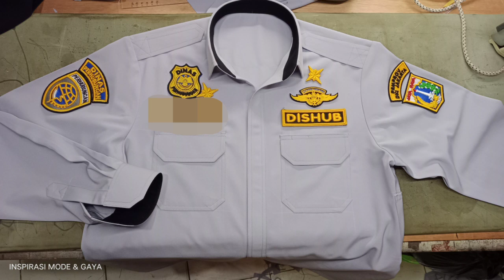PLAKET DAN SAKU PDH • MENJAHIT BAJU PDH • MENJAHIT BAJU PDH ASN • BAJU PDH DISHUB • BAG 1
yazid tailor
inpirasi mode dan gaya
belajar menjahit ala yazid tailor

jas pria
jas wanita
Model Jas wedding
Jas resmi
Jasko
Jasket
jahit jas
pola jas pria
pola jas wanita
lengan jas
pola lengan jas
pasang lengan jas

Baju pdl
Baju loreng
Pola PDH
Pola PSU
pola PDU
Pola baju PSK
Model Baju dinas
Loreng TNI
Pola celana PDH
Belajar jahit celana

belajar menjahit pemula
belajar pola
belajar pola dasar
belajar menjahit
belajar pola celana
pecah pola

gamis wanita
Pola gamis
Gamis model terbaru
desain gamis wanita
model gamis wanita terkini
gaun pesta
safari
kebaya
kebaya kartini
kebaya kutu baru
kebaya modern
kebaya bias
batik wanita
Bolero
Cardigan
Rompi jas
kemeja batik

blezer
baju koko
kemeja
Baju Melayu
Placket baju Melayu
Placket kemeja

Tali leher
Dasi SMA
Dasi kantoran
Dasi resmi
Tie

kingsman
menstyle
mensuits
bespokeshoes
collar
collar besic pattern
savilerowbespoke
bespokesuit
fashionhouse
stylishmen
fashionmen
gentlemenstyle
sartorialspotr
celebratelife
suitpatterns
suit
pattern
bespoketailoring
tailorwokshop
sacilerow
handcraftedsuit
girl
bespokeDubai